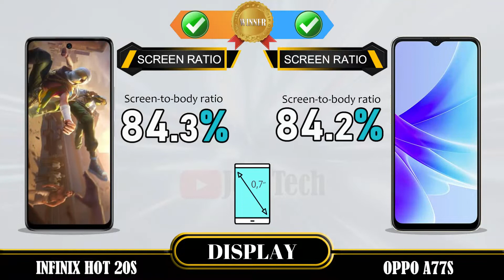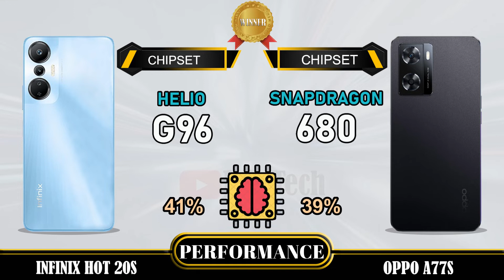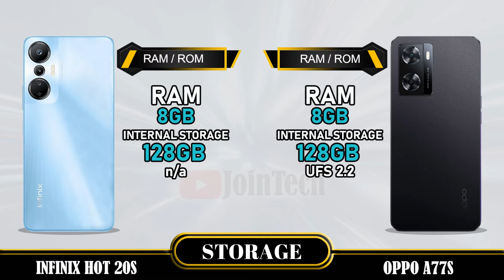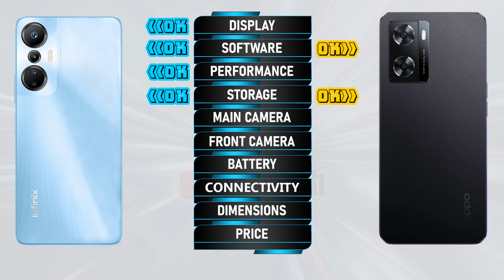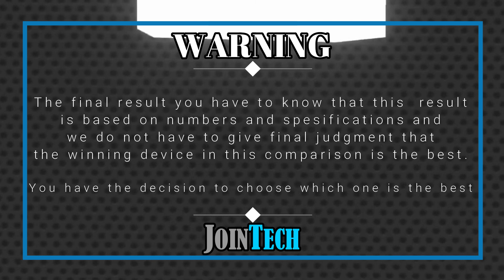INFINIX HOT 20S VS OPPO A77S FULL SPECIFICATIONS COMPARISON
Infinix Hot 20S Vs Oppo A77s | Comparison | Review | Unboxing | Price | Antutu Score
This is a detail Infinix Hot 20S first look as we give a full review with Infinix Hot 20S hands on specifications and Infinix Hot 20S feature.
You'll see the specs under the cover of the Infinix Hot 20S comparison review and Infinix Hot 20S unboxing all specs.
Let us hear your Infinix Hot 20S first impressions and the different Infinix Hot 20S tests you carry out in the comments below. when JoinTech compare it with the Oppo A77s.
1. Credit: If i have been used in this video some Google Data( Images, Music, Clip Art and Short Videos etc.) are  just used for illustrative purposes only and nothing.
2. We can not guarantee that the information on this videos is 100% correct. Please help correct and provide positive feedback.
🔔 Turn on the bell for new upload notification 🔔
Please To:
► Video Content :
00:00 Intro
00:21 Best Display?
01:20 Best Software?
01:35 Best Performance?
02:03 Best Storage?
02:19 Best Main Camera?
02:48 Best Front Camera?
03:13 Best Battery?
03:34 Best Connectivity?
04:14 Best Dimensions?
04:43 Best Price?
04:52 Best Result?
05:06 Outro